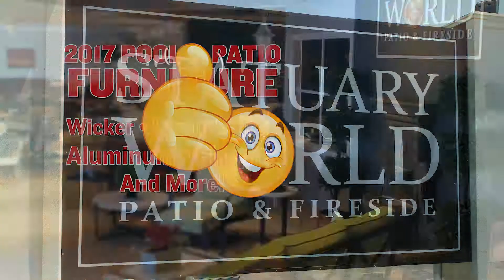SW1735 Fall Smiley Face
All Inventory reduced.